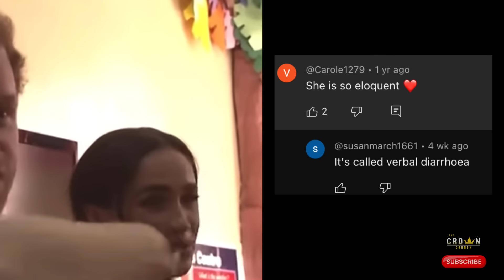Why the underlying RAGE? Meghan's has a problem delivering speeches and it is not obvious at first.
Deep dive into why Meghan's body language sends very mixed signals.